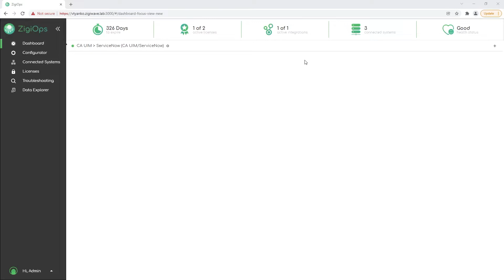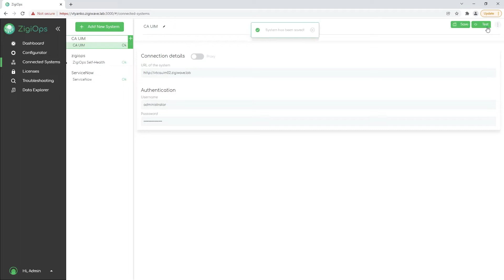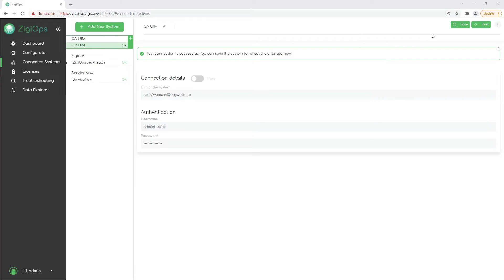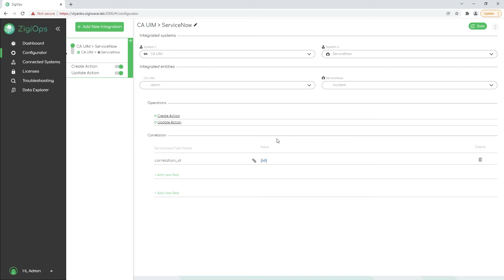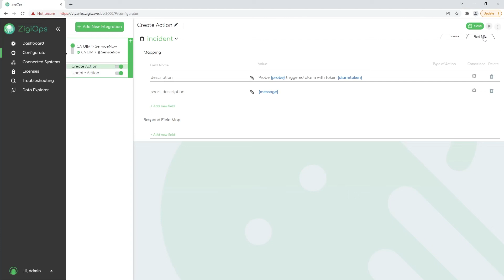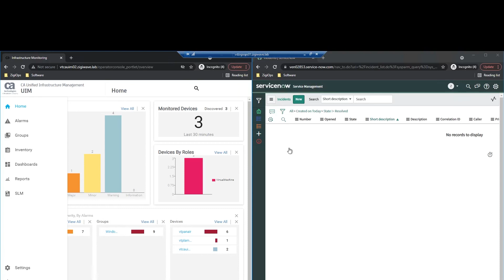How to integrate CA UIM and ServiceNow?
00:00 Intro
0:16 ZigiOps User Interface
1:17 CA UIM - ServiceNow Systems Connection
2:12 CA UIM - ServiceNow Integration Configuration
4:30 Data Mapping
6:31 Live Demo of the CA UIM - ServiceNow Integration

Easily transfer CA UIM alarms as ServiceNow incidents.